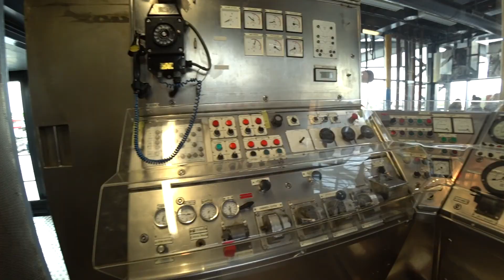Norway trip 2019, ep5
The last day of our Norway trip. This time we had "lazy day" walking around Stavanger suburbs including famous oil museum, swords in the rock and broken chain - a monument of oil workers that tragically died when the oil platform has crashed.

Последний день нашего путешествия в Норвегию. В этот раз у нас был "разгрузочный" день с пешими прогулками по окраинам Ставангера, знаменитый музей нефти, мечи в камне, и разорванная цепь - памятник нефтяникам погибшим на платформе.